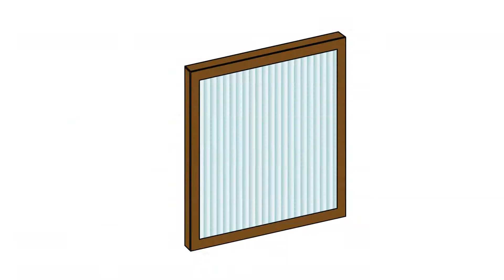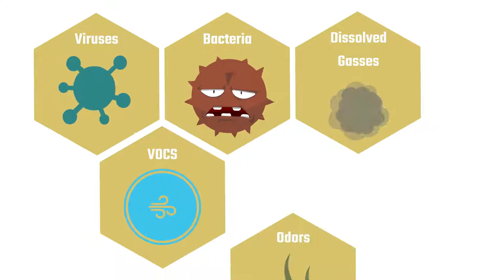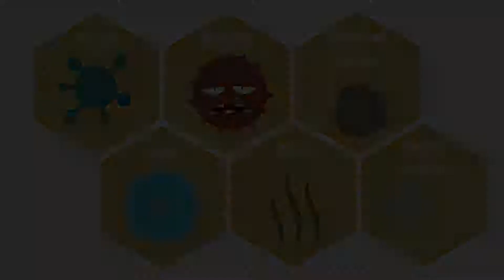SecureAire Air Purification System - US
SecureAire - The only ACTIVE Particle Control™ company in the air purification marketplace.

Over 15 years of research and development has led to SecureAire’s Active Particle Control - a disruptive and patented technology that takes an active approach to air purification - creating today’s most advanced air purification system.

Active Particle Control uses a patented 4 Step Process to treat all airborne contaminants.  This process includes Condition, Collision, Capture & INACTIVATE and Transport. Third-party testing proves that SecureAire reduces viruses, bacteria, dissolved gasses, VOCs, odors, smoke particles, and more.  Thereby creating a healthy, clean and safe indoor environment for everyone